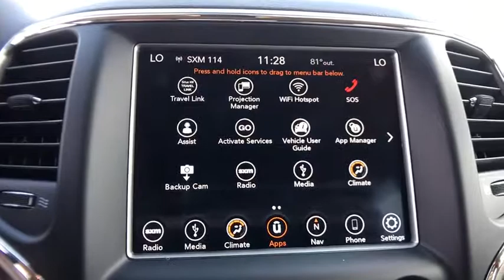2018 Jeep Grand Cherokee Orlando, Deltona, Sanford, Oviedo, Winter Park, FL C300927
2018 Jeep Grand Cherokee Laredo - Stock#: C300927 - VIN#: 1C4RJEAG2JC300927

TIRES: P265/60R18 BSW AS LRR,RADIO: UCONNECT 4C NAV W/8.4 DISPLAY,BRIGHT WHITE CLEARCOAT,ENGINE: 3.6L V6 24V VVT UPG I W/ESS  (STD),TRANSMISSION: 8-SPEED AUTOMATIC (850RE)  (STD),MANUFACTURER'S STATEMENT OF ORIGIN,18 WHEEL & 8.4 RADIO GROUP  -inc: SiriusXM Travel Link  5-Year SiriusXM Travel Link Service  5-Year SiriusXM Traffic Service  1-Year SiriusXM Guardian Trial  HD Radio  SiriusXM Traffic Plus  Radio: Uconnect 4C Nav w/8.4 Display  For Details Visit DriveUconnect.com  Wheels: 18 x 8.0 Satin Silver Aluminum  Tires: P265/60R18 BSW AS LRR  GPS Navigation  Rear View Auto Dim Mirror  8.4 Touchscreen Display,WHEELS: 18 X 8.0 SATIN SILVER ALUMINUM  -inc: Tires: P265/60R18 BSW AS LRR,QUICK ORDER PACKAGE 2BE  -inc: Engine: 3.6L V6 24V VVT UPG I w/ESS  Transmission: 8-Speed Automatic (850RE)  Power 4-Way Driver Lumbar Adjust  Bright Side Roof Rails  Power 8-Way Driver/Manual Passenger Seat  SiriusXM Satellite Radio,LT FROST BEIGE/BLACK  CLOTH BUCKET SEATS,Rear Wheel Drive,Power Steering,ABS,4-Wheel Disc Brakes,Brake Assist,Aluminum Wheels,Tires - Front All-Terrain,Tires - Rear All-Terrain,Temporary Spare Tire,Heated Mirrors,Power Mirror(s),Rear Defrost,Privacy Glass,Intermittent Wipers,Variable Speed Intermittent Wipers,Rear Spoiler,Power Door Locks,Daytime Running Lights,Automatic Headlights,Fog Lamps,AM/FM Stereo,MP3 Player,Bluetooth Connection,Auxiliary Audio Input,Steering Wheel Audio Controls,Pass-Through Rear Seat,Rear Bench Seat,Adjustable Steering Wheel,Trip Computer,Power Windows,Leather Steering Wheel,Keyless Entry,Keyless Start,Cruise Control,Climate Control,Multi-Zone A/C,Woodgrain Interior Trim,Cloth Seats,Bucket Seats,Driver Vanity Mirror,Passenger Vanity Mirror,Driver Illuminated Vanity Mirror,Passenger Illuminated Visor Mirror,Floor Mats,Smart Device Integration,Engine Immobilizer,Traction Control,Stability Control,Front Side Air Bag,Rear Parking Aid,Tire Pressure Monitor,Driver Air Bag,Passenger Air Bag,Front Head Air Bag,Rear Head Air Bag,Passenger Air Bag Sensor,Knee Air Bag,Child Safety Locks,Back-Up Camera